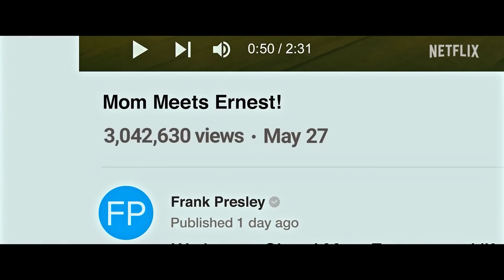We Have a Ghost Trailer (2023) | Netflix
WE HAVE A GHOST Trailer (2023) David Harbour, Anthony Mackie, Jennifer Coolidge. Finding a ghost named Ernest haunting their new home turns Kevin's family into overnight social media sensations. But when Kevin and Ernest investigate the mystery of Ernest's past, they become a target of the CIA.

Lilocush